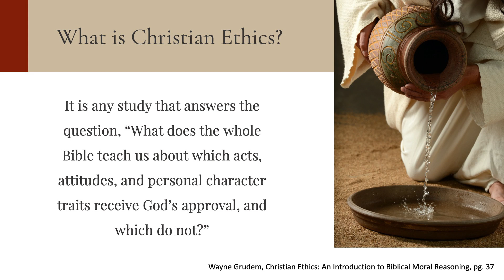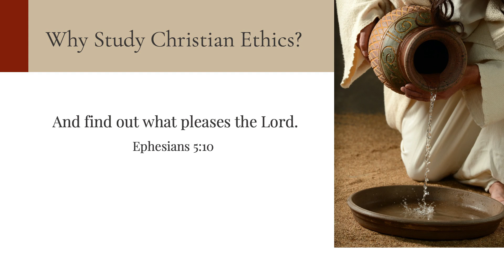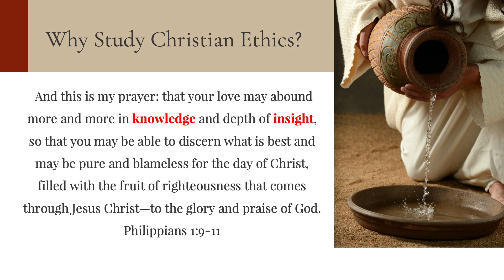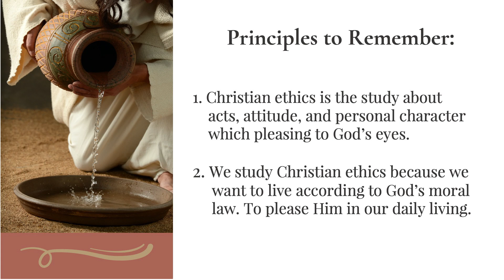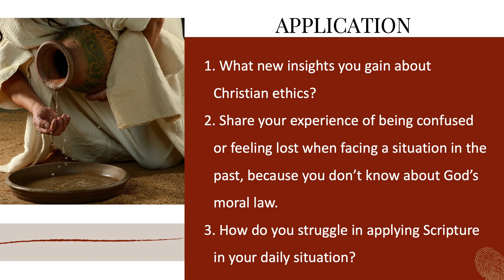Established in Christlikeness Lesson 1: Introduction to Christian Ethics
Established in Christlikeness. You can download the PDF at mimisuhartanto.com

Established in Christlikeness is the fifth in a series of spiritual formation Bible study materials for believers to experience life transformation. Becoming more knowledgeable of Scripture and also maturing in Christlike character.

The purpose of this study is to obey the Great Commission: to help believers to grow to become fully devoted followers of Christ who obey Him in daily living. And not stopping there, these mature followers of Christ will in turn develop other committed disciples for Christ (multiplication).